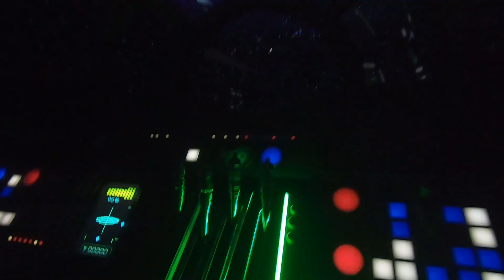My 2019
The best year of my life (even though only a portion of it was able to be captured on a Go Pro).